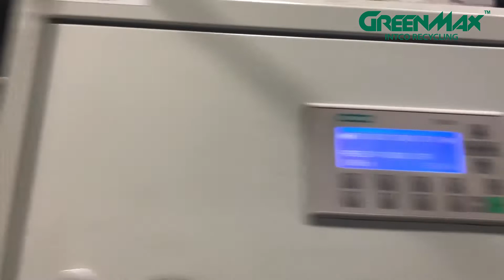GREENMAX EPE recycling machine Z-C200 operated by EPE cutter in USA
INTCO Recycling manufactures GREENMAX recycling machines. GREENMAX helps you to deal with Waste Foam,including EPE foam.